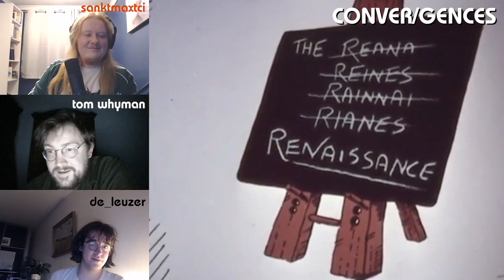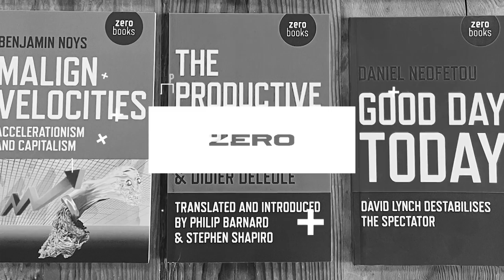Conver/gences: 'The German Ideology: A New Abridgement' with Tom Whyman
On this episode of Conver/gences, Will and Adam speak with Tom Whyman, author of The German Ideology: A New Abridgement, available on Repeater Books. The new abridgment revisits Marx and Engels'  controversial and often misunderstood text, offering an impetus to rethink the tenets of Marxist theory against ensuing efforts to achieve communism around the world.

Acid Horizon

Support Daniel Tutt's work by visiting the Torsion Groups